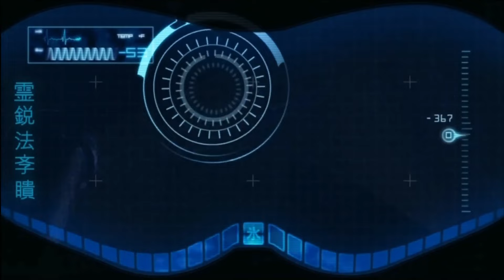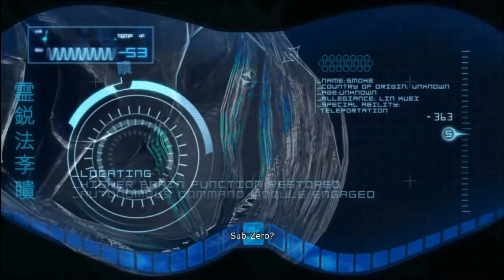The Shattered Legacy of Kuai Liang: A Chilling Disappointment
Kuai Liang had the potential to be something GREAT. The pieces to form a great story were there but unfortunately NRS fumbled it BAD. The writing of MK has taken a steep decline since MK9, with set-up after set-up being completely ruined or ignored. Sub-Zero is a perfect example of what NRS has done wrong with it's story and characters leading into the reboot of MK1

⬇Consider becoming a member to show extra support and get some cool benefits!⬇

0:00 Intro
1:46 What led to Kuai Liang's Cyberization
3:43 The Rise and Fall of Cyber-Subzero
10:14 What COULD Have Been and What Went Wrong
16:58 Final Thoughts
17:19 Thanks for Watching!

PFP and Outro Image Credit - @cryomaker on Instagram and Twitter("X")
His art is absolutely beautiful! Be sure to check him out on his socials!

Background Music: The Long Night - Quincas Moreira | Grass - Silent Partner

My ONLY PSN is: VenomousHero993
My ONLY Xbox tag is: VenomousHero993
I currently only have those 2 accounts and currently am only active on PlayStation!